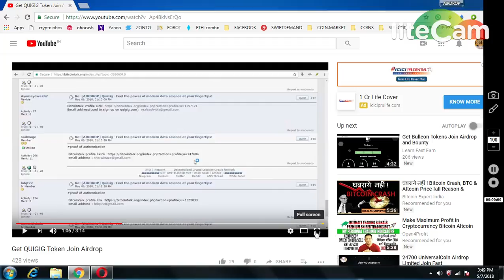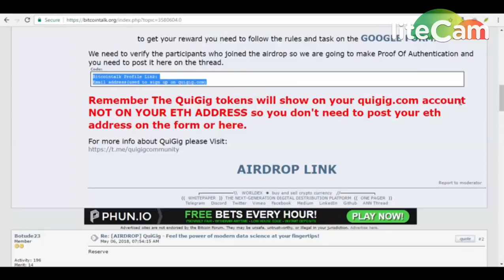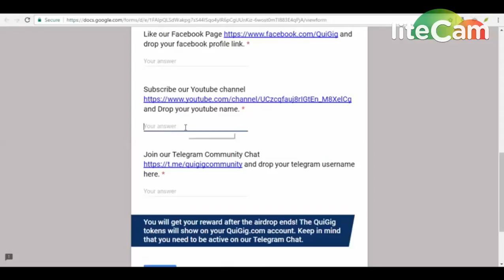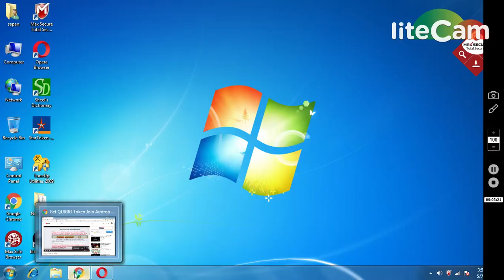Get 500-QUIGIG Token || LEGIT Airdrop MUST JOIN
1) BOOKMARK MY SITE FOR TOKEN UPDATE ABOUT EXCHANGE

     PQlI22dostomA
3) JOIN MY TELEGRAM CHANEL FOR TOKEN EXCHANGE :